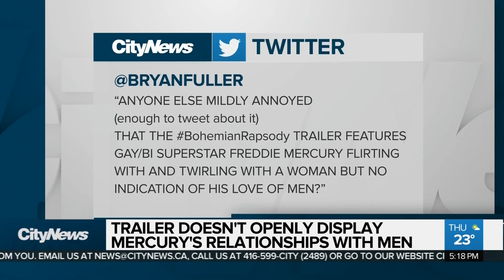New documentary alleges Whitney Houston was sexually abused by cousin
A new documentary about Whitney Houston alleges the singer was sexually abused by her cousin – soul singer Dee Dee Warwick. Meanwhile, the trailer for ‘Bohemian Rhapsody’ is being criticized for playing down Freddie Mercury’s relationship with men.